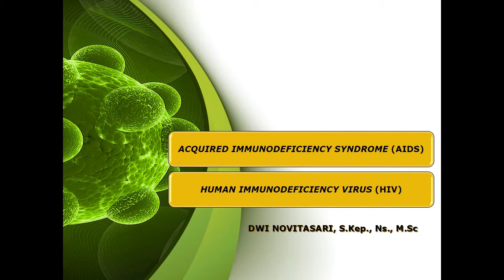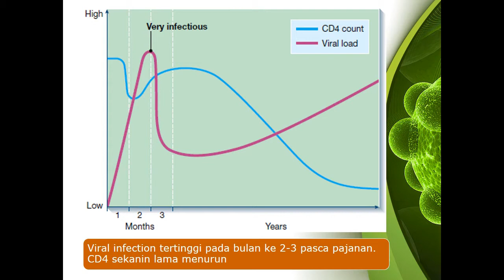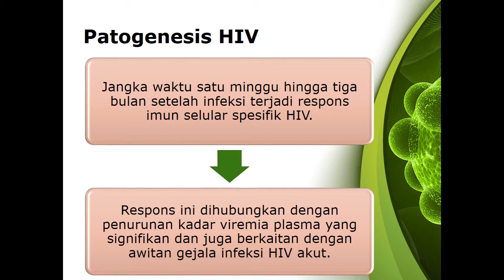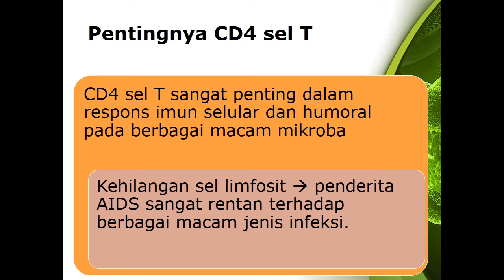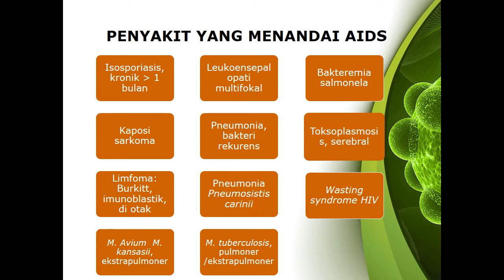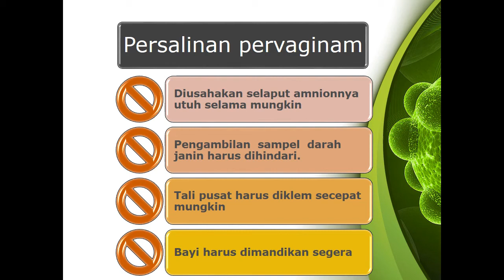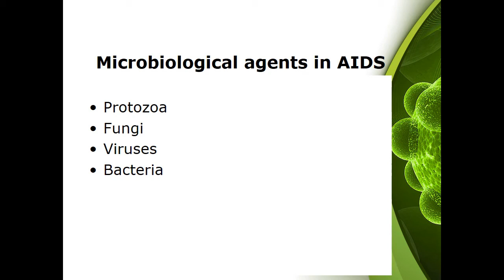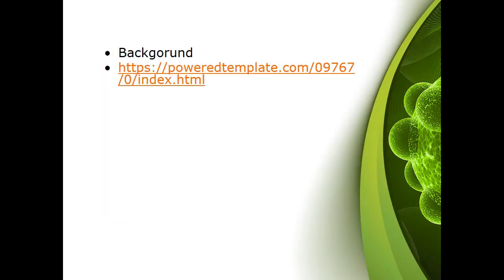HIV AIDS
UNTUK PENDIDIKAN